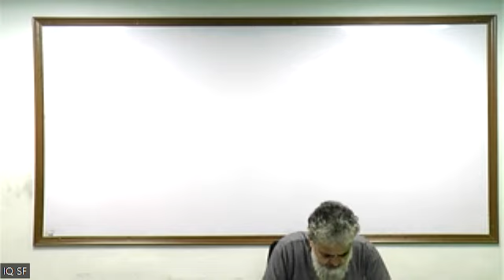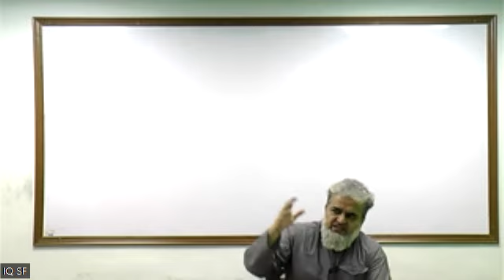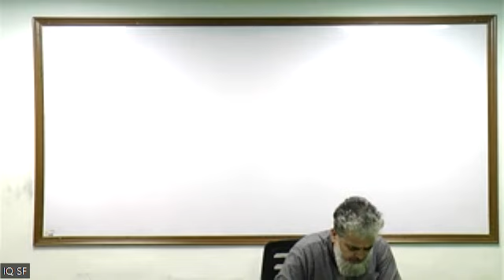Caf-7 Sep-22 Paper Discussion + Causes of Failure Part-1